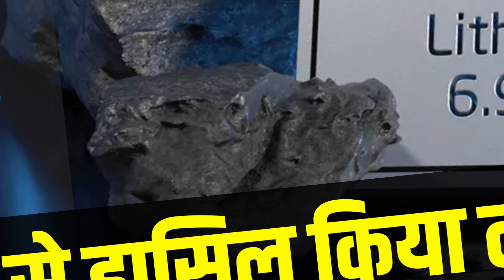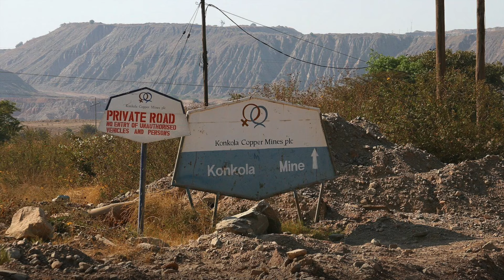Lithium के मामले में China को पटकेगा India, कभी चीन पर निर्भर थे, अब भारत करेगा उसका Export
दुनिया के तमाम देश अब धीरे-धीरे अपने ट्रांसपोर्टेशन को ई-व्हीकल्स (EV) की तरफ शिफ्ट कर रहे हैं और भारत भी तेजी से इस दिशा में कदम बढ़ा रहा है. इस ग्रोथ में सबसे अहम रोल निभाता है लिथियम (Lithium), जो एक ऐसा नॉन फेरस मेटल है, जिसका इस्तेमाल मोबाइल-लैपटॉप समेत इलेक्ट्रिक-व्हीकल के लिए चार्जेबल बैटरी बनाने में किया जाता है. इस रेअर अर्थ एलिमेंट के लिए अब तक भारत दूसरे देशों पर निर्भर है, लेकिन जल्द ही तस्वीर बदलने वाली है. ये हम नहीं, बल्कि खुद केंद्रीय सड़क एवं परिवहन मंत्री नितिन गडकरी (Nitin Gadkari) ने कहा है कि भारत जल्द ही लिथियम आयन बैटरी निर्यात (Export) करने की स्थिति में होगा.